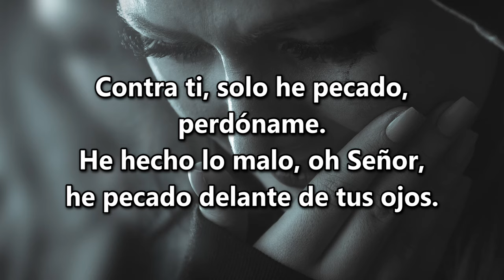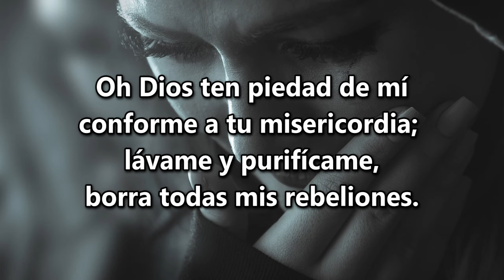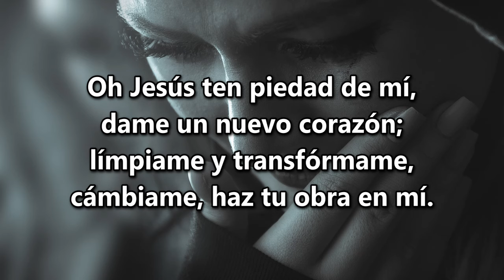OH DIOS, TEN PIEDAD DE MÍ | Palabras de vida | Carlos Ali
OH DIOS, TEN PIEDAD DE MÍ
Autor: Carlos Ali

Señor Jesús, te pido perdón,
he pecado contra tí
Reconozco que soy rebelde,
y mi pecado está delante de mí.

Contra ti, sólo he pecado,
perdóname,
he hecho lo malo, oh Señor,
he pecado delante de tus ojos.

-- Precoro --
Lávame de mi maldad,
límpiame de mi pecado.
Te lo pido humillado,
Ten piedad de mí.

-- Coro --
conforme a tu misericordia;
lávame y purifícame,
borra todas mis rebeliones.

Mi Jesús ten piedad de mí
Dame un nuevo corazón,
Límpiame y transfórmame,
Cámbiame, haz tu obra en mí.